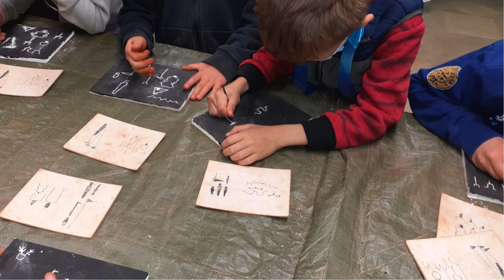Video didattico emozionale VAIE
Il Museo Laboratorio della Preistoria di Vaie è...:
- Storia
- Natura
- Scoperta
- Avventura
- Creatività
- Riparo
- Arte
- Sperimentazione
- Accoglienza.

Venite a trovarci a Vaie (TO) in Via San Pancrazio 4.